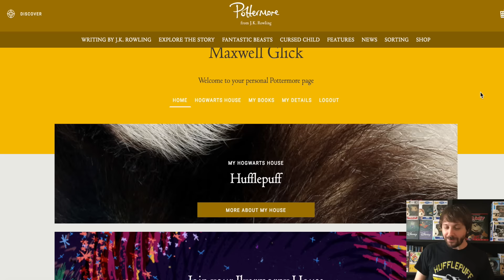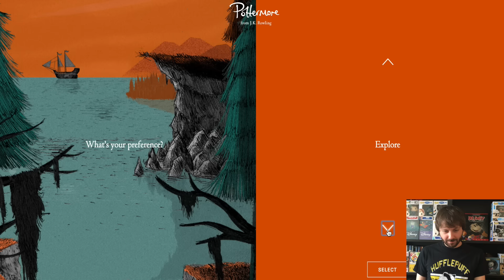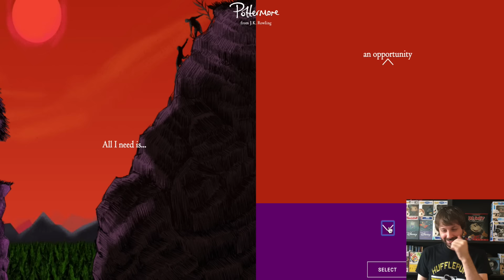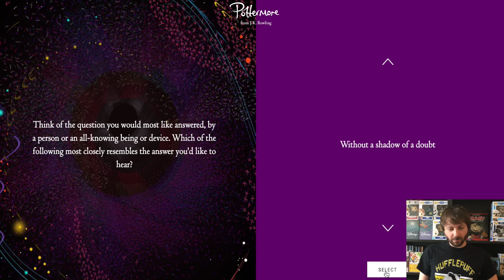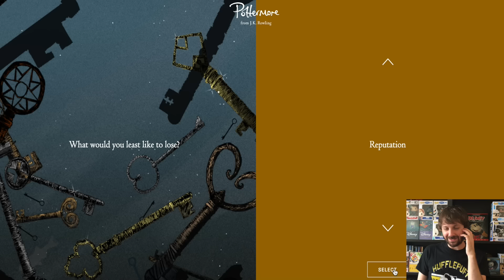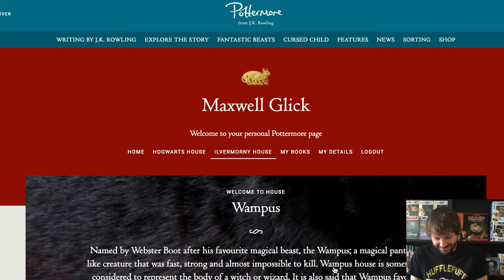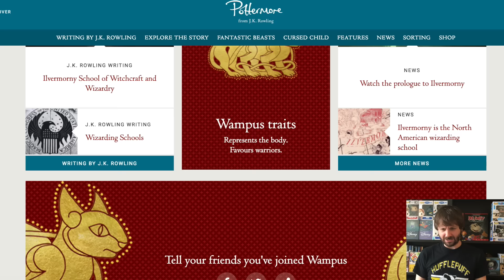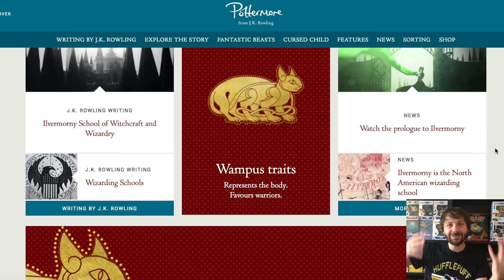ILVERMORNY HOUSE SORTING - Harry Potter Pottermore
Watch me get sorted into my Ilvermorny House! What house did you get? What does it all mean!? Let's talk about it!